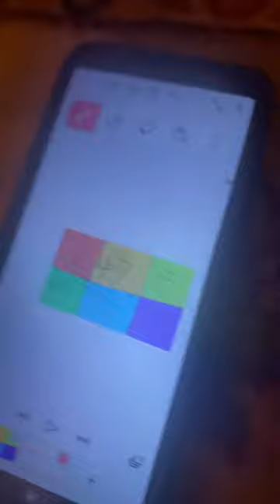200 digits of pi part 2